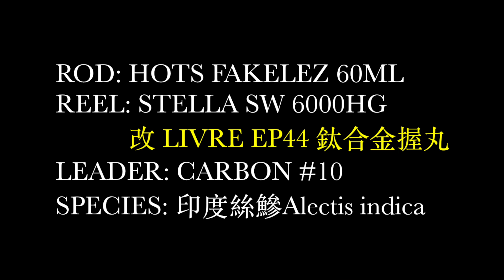2016.05.01~擊流JS - Jigging 印度絲鰺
ROD: HOTS FAKELEZ 60ML
REEL:STELLA SW 6000HG+LIVRE EP 44鈦合金握丸
LINE:WX 8 #3
LEADER:CARBON #10
LURE : METAL JIG